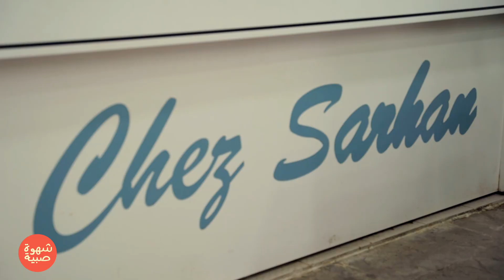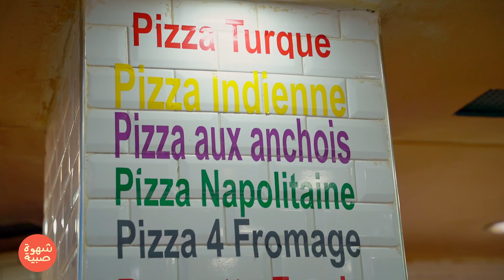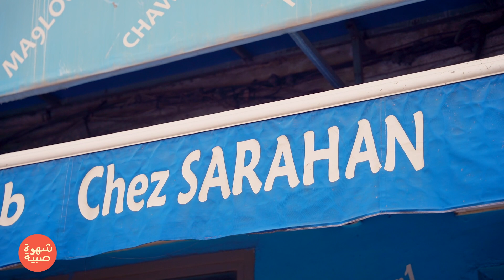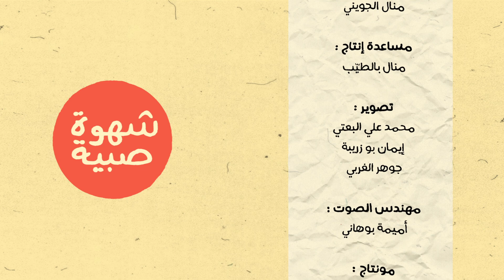🤩هاو كيفاش تنجم تحضرعيد ميلاد🎂 في وقت قياسي بطريقة سهلة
credit to:
Musique
TITRE
Brisk Breakfast
ARTISTE
Aylex
LICENCES
ORFIUM (HEXACORP LTD) (au nom de Uppbeat / Music Vine); Hexacorp (music publishing)